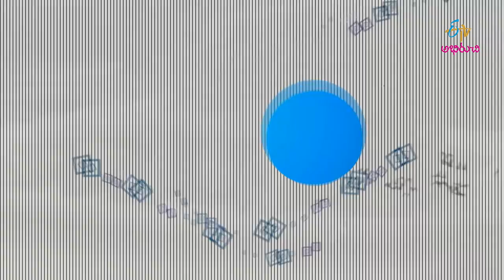Menthi Koora Semiya Upma | Quick Recipes | ETV Abhiruchi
Watch the widest spread of breakfast snacks and delicacies sourced from diverse cuisines and easy and quick to make. Get to know more about innovative dishes that are tasty and healthy too